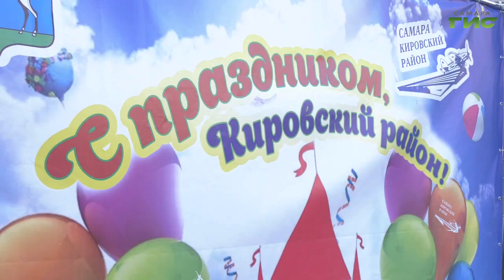В Кировском районе Самары комплексно благоустроили 12 дворов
В Кировском районе в этом году отремонтировали 6 дворов благодаря программе "Формирование комфортной городской среды". И еще столько же по  проекту "Содействие". Протестировали новые зоны отдыха и развлечений глава районной администрации и местные жители. Новые современные детские и спортплощадки и зоны отдыха увидели наши корреспонденты.